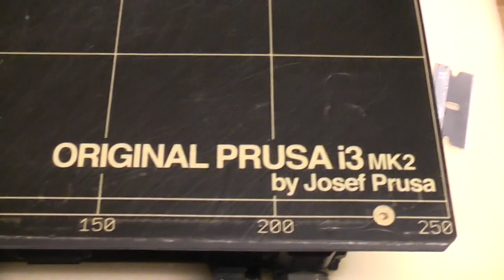Part cooling duct mod for original Prusa i3 MK2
I found that some of my more complex parts that I print on my Prusa i3 MK2 seems to suffer on the side of the part that faces the back of the build plate. Looking at the dual part cooling fan of the Ultimaker had me thinking how can I improve the part cooling on the Prusa. The space is so limited on the i3 MK2. So this is what I came up with and it seems to help those really complex print jobs ! the STL file can be found on Thing I verse.